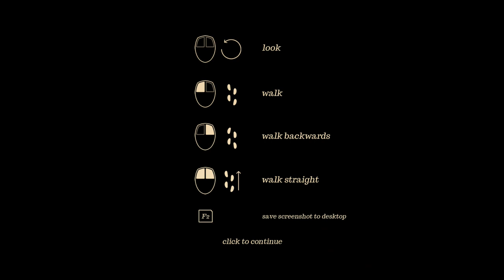ORCHIDS TO DUST - 2 Girls 1 Let's Play: Lost in Space!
With only a few minutes left to live, an astronaut explores an alien world.

A short networked wandering experience about an astronaut stranded on an alien planet, with only a few minutes left to live.

orchids to dusk is a game by Pol Clarissou with music by Marskye. created with the support of KO_OP.

website · presskit